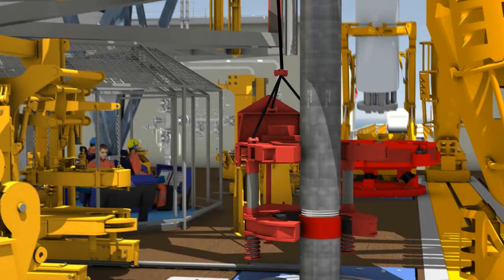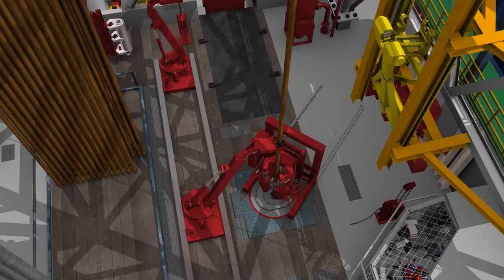3D Animation showreel by CIA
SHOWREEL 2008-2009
Concept Illustration & Animation based in Sola (Norway), is a world leader in making Drilling Rigs and Platform concepts, 3D visualizations, illustrations and animations,
3D workshops, drilling operations, safety films and concept design for the whole oil industry.